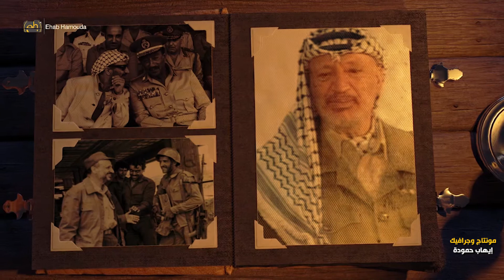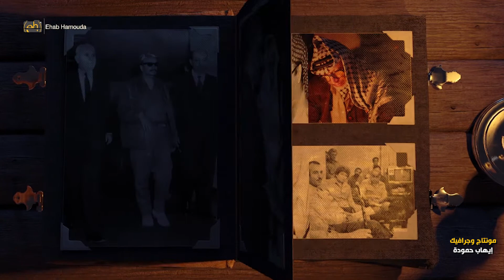جرافيك الذكرى 14 لاستشهاد القائد الياسر عرفات